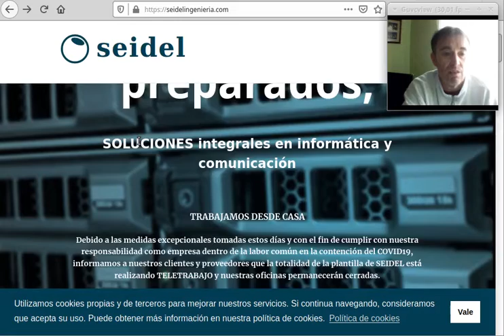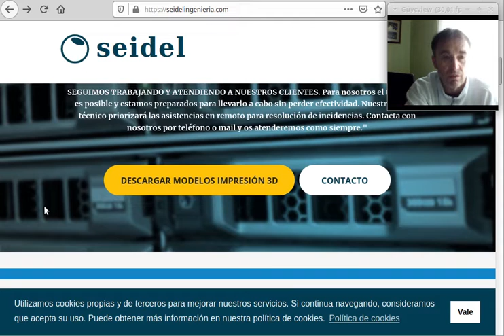Ideas para acabar con el CoVID 19 1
Conjunto de ideas compartidas para luchar contra el Covid-19 o hacer la estancia en cautiverio más llevadera.